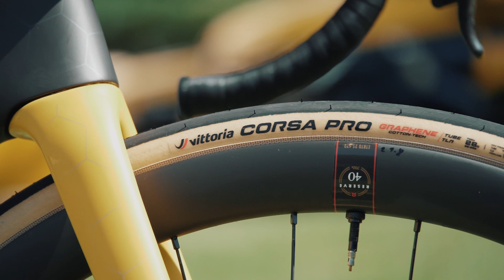Cervélo R5 : le vélo de Sepp Kuss | Jumbo-Visma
Sepp Kuss, notre favoris lors de cette Vuelta, homme de la montagne qui réalise d'incroyables performances sur les grands Tours, il doit aussi pouvoir compter sur son matériel. C'est pourquoi nous vous présentons aujourd'hui son vélo Cervélo R5 dans ce nouveau Pro-Bike.